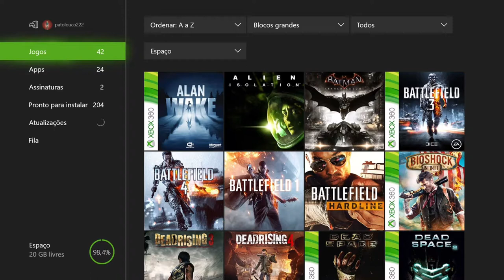Mad Max - Os Sertões Dos Mortos On Xbox One Via Streaming Windows 10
Mad Max precisa atravessar a perigosa e temida entrada dos Sertões dos Mortos. Para isso ele equipa seu carro com o arpão-trovão e no caminho ele busca por mais suprimentos.